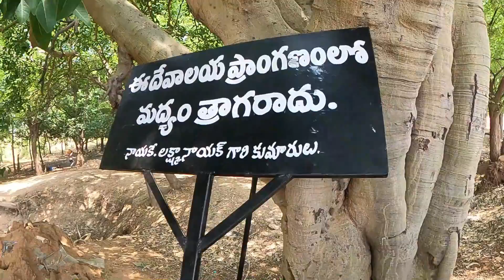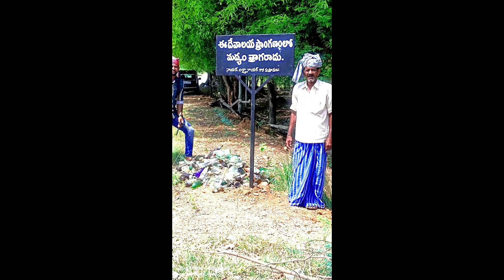I Have Try To Stop Wine Near of Temple|| దేవాలయం ముందర మద్యం నిషేధాన్ని ఎలా ఆపాను? || Balujames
Balu James
helping
stop wine
temple
how to stop wine
don't drink